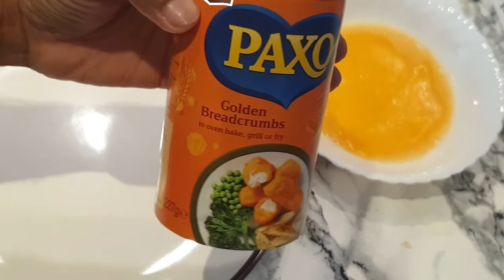Prawn Butterfly Recipe || চিংড়ি দিয়ে Butterfly @@